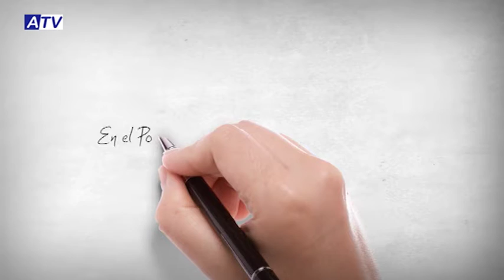Las entradas para la conferencia dirigida a padres, madres y profesionales siguen a la venta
El 7 de noviembre la protagonista será la educación en Alhaurín el Grande. Será a través de dos conferencias, ambas se celebrarán en el Pabellón del Polideportivo del municipio, y correrán a cargo del ex jugador olímpico y presentador Pedro García Aguado.